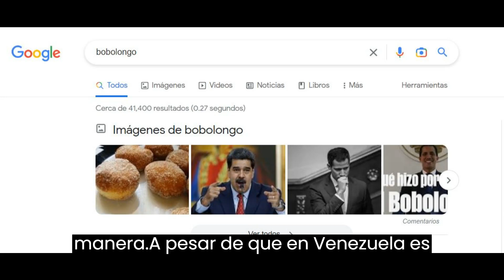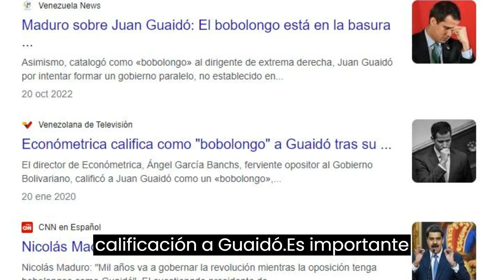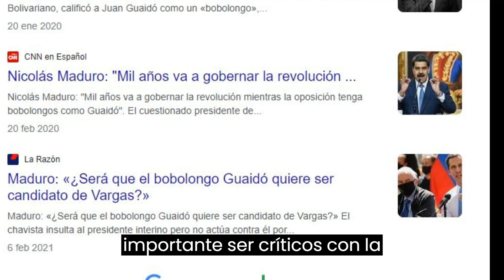🔴👉👉 ¿Será Verdad Esto Que Ha Dicho Maduro? 😕